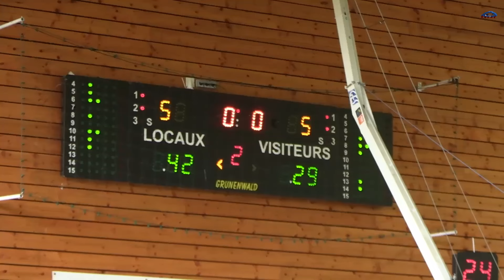🏀 1/4 de finale région les U15 F de B3L l'emportent face à CTC GRAND ANGOULEME